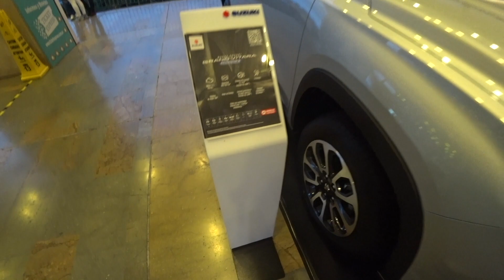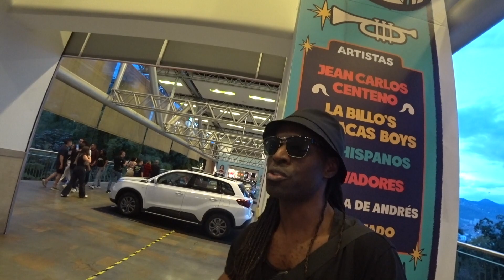MET REGGAE FAN IN LUXURY MEDELLIN MALL 🇨🇴 | Birdimus in Colombia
LINK UP!

What are the best malls to see in Medellin? If you are looking for things to do in Colombia, you can do what i did.  I checked out El Tesero Parque Commercial a luxry mall in El Poblado. While I was there I ran into a huge Reggae music fan!